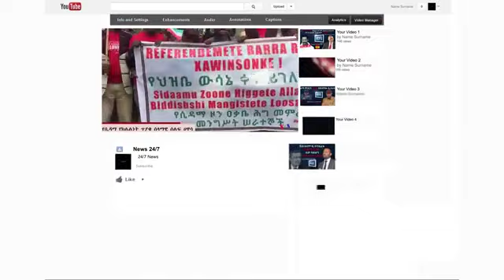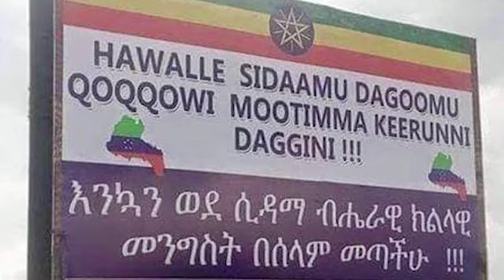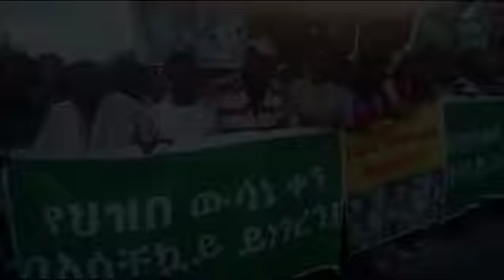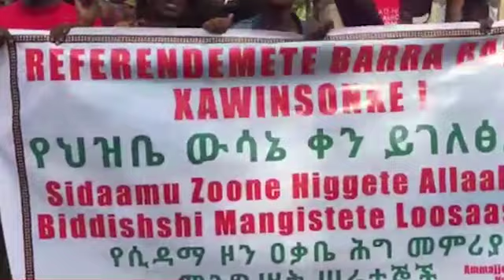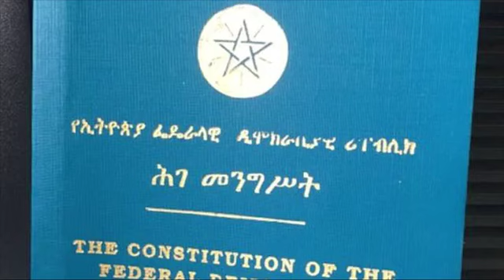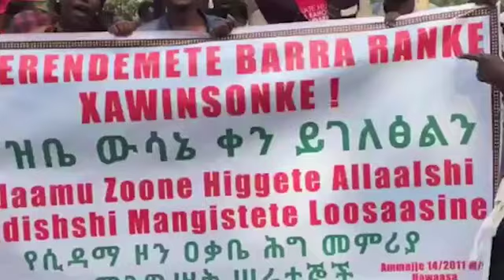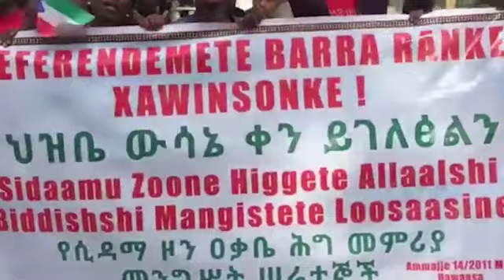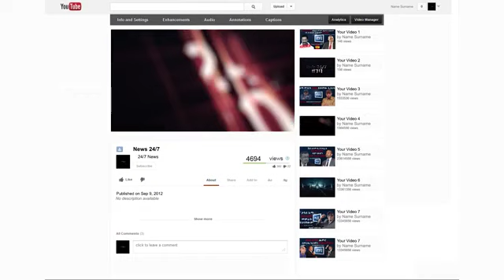11-11-11 ኤጀቶ የሕይወት እና የሞት ቀን